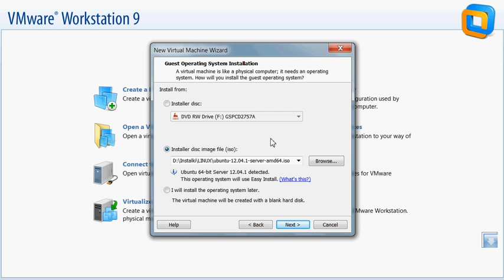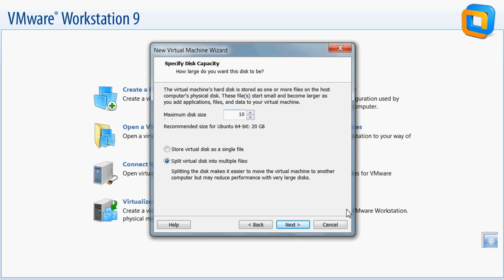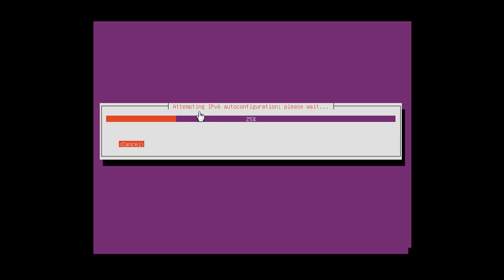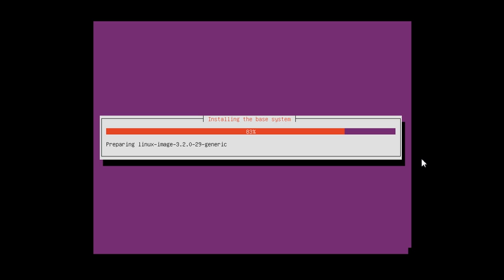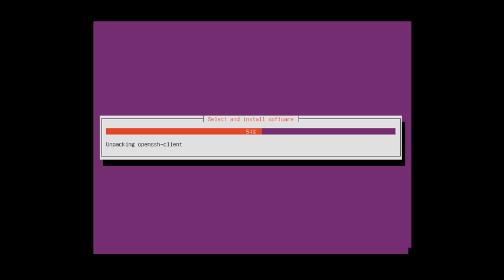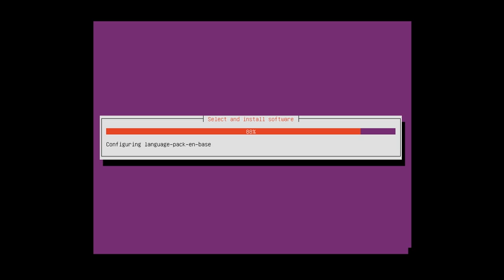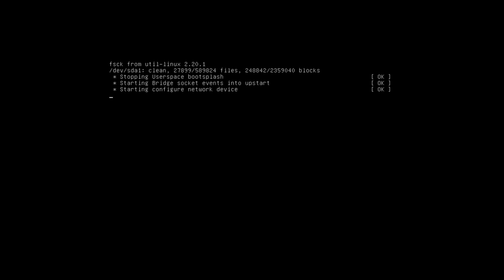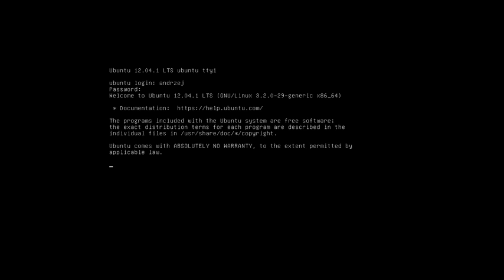HOW TO INSTALL LINUX UBUNTU SERVER 12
How to install Linux Ubuntu Server Edition 64 bit ?